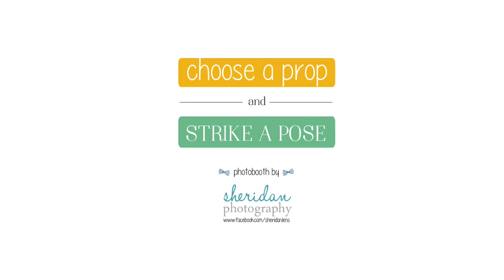Photobooth by Sheridan Photography | It is available now!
It's finally here! Photobooth by Sheridan Photography is our latest product. It is a fully AUTO-MATIC "props - pose - shoot - print" photobooth. It is now available for all wedding and events.